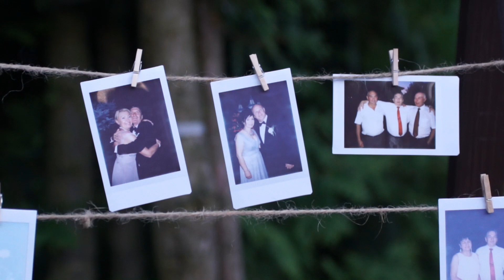P & B - cudowna Para, uroczy film + dron ( friend studio 781 127 250)